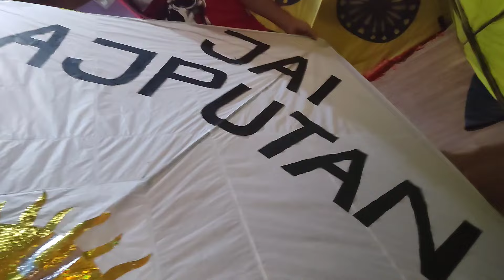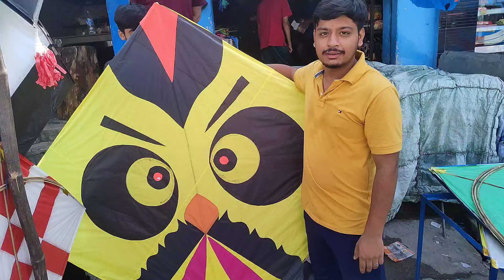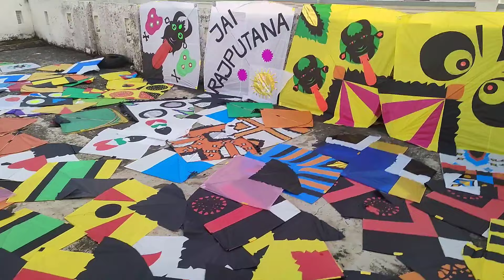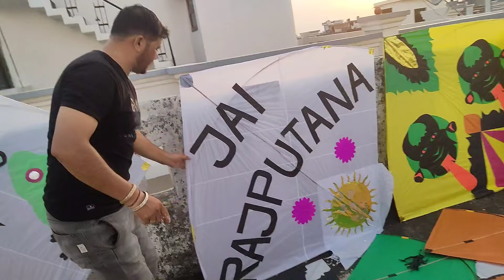KITE STASH Raksha Bandhan 2023😱 Gattu (Pakistani Designe)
CHEPEST KITES JAMMU New shop Explorer 🚩🚩🚩 Gattu  Demand 2023
Chepest Kite Market Jammu 2023 ₹5 se ₹100 Tak 🪁🪁🪁🚩Lejoo
kite Explorer jammu kite market 2023 moti bazar 🔥🔥🔥
CHEAPEST KITE MARKET JAMMU 2023 //MONOFIL GATTU ,BAMB DESIGN, 6TAWA
first kite vlog
kite market Jammu
best gattu for kite flying
kite in jammu
kites in jammu
kite market jammu
kites
kite jammu
kite shop in jammu
jammu kite
jammu kite flying 2023
kite market in jammu 2023
jammu kites
pacca danga jammu kite shop
gattu shop in jammu
[17/07, 08:00] Aayu chib jammu kite shop
kite flying jammu 2023
gattu dor
kite vlog jammu
best gattu
kite gattu
raksha bandhan kite flying in jammu 2023
kite shop
best gattu for kite flying 2023
gattu price
jammu kite shop 2023
kite market delhi 2023
kite shop in jammu 2023
gattu kite flying
[17/07, 08:00] Ansh Kajhuria: jammu kite market 2023
monofil gattu
kite flying in jammu
jammu kite flying
kite flying jammu
kite
kíte shopping 2023
kite flying
gattu
kite flying 2023
kite flying in jammu 2023
monofil gattu price
gattu in jammu
kite market in jammu
[06/07, 08:00,aayu chib: raksha bandhan kite flying in jammu
jammu gattu
kite making
kite stash 2023
lal kuan kite market 2023
kite flying gattu
kite flying video
kite jammu 2023
kite shop 2023
kite shop jammu
pacca danga kite market
patang bazi
15 august kite flying
[17/07, 08:39] Ansh Kajhuria: kite fighting
kite video
kites jammu
gattu shopping
kite market
gattu kite
kites in jammu 2023
raksha bandhan kite flying
jafrabad kite market 2023
mono kite
pacca danga jammu kite shop 2023
mono kite gattu
[06/07, 08:39] Ansh Kajhuria: duggar kites jammu
kite shopping
monofil
patang
delhi kite market 2023
jammu kite vlog
jammu raksha bandhan kite flying
kite market in delhi 2023
100 tawa kite
2023 kite shopping
gattu monofil
kite market jammu 2023
raksha bandhan kite flying in jammu
[06/07, 08:39] Ansh Kajhuria: big kite
cheapest kite market in jammu 2023
jammu
jammu kite flying today
jammu kites 2023
kite flying 2023 jammu
kite flying in jammu raksha bandhan
kite flying on raksha bandhan in jammu
kite in jammu 2023
kite vlog
kite vlog jammu 2023
mono fil
monofil gattu factory
pacca danga jammu